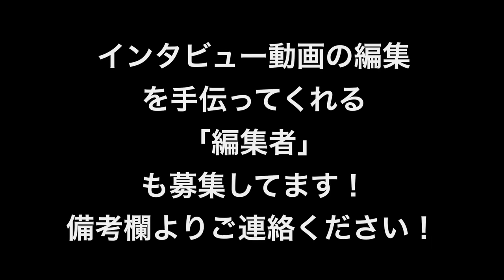Vol326 カップルが長続きするコツは？